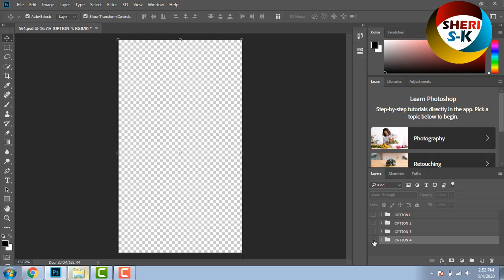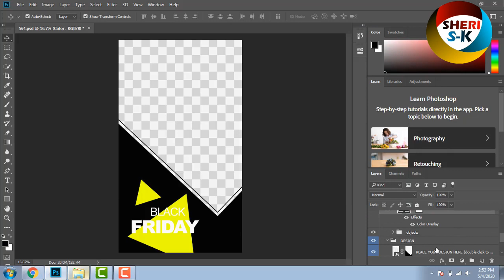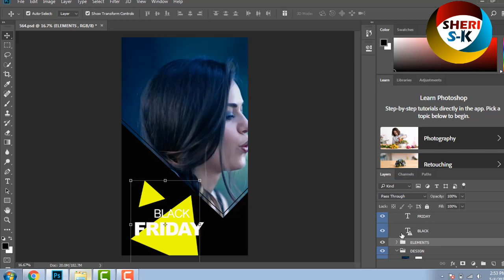Black Friday Sale Instagram Stories Template In PSD Free Download |Urdu Hindi